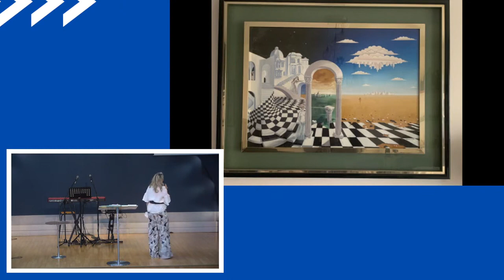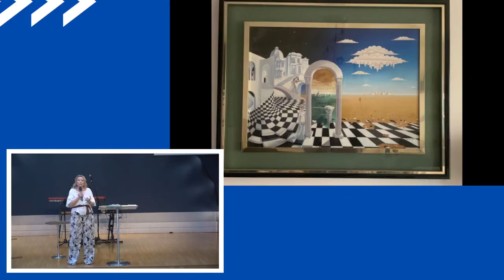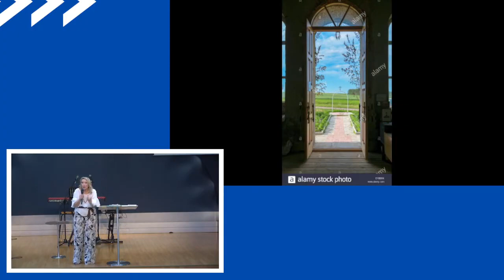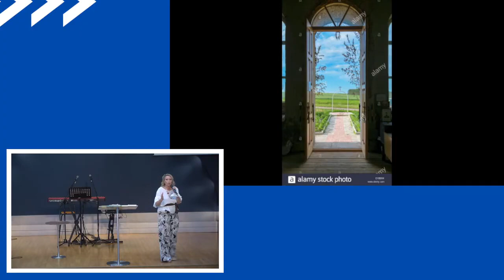Riconoscilo in tutte le tue vie - Past. Chiara Scannapieco | Chiesa Gesù Vive Milano